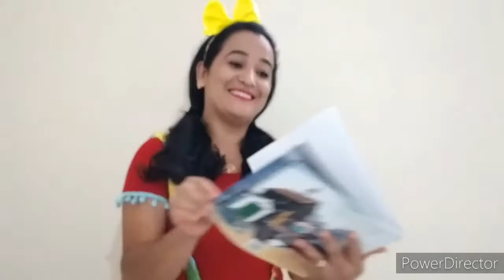Programa 10: Férias na TV Câmara com o Trilha da Leitura!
Contação de histórias!